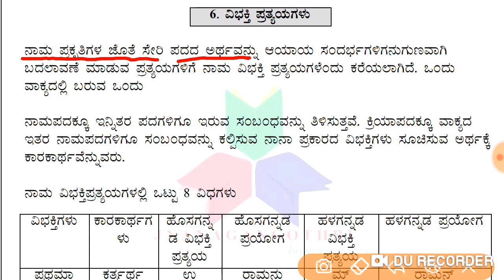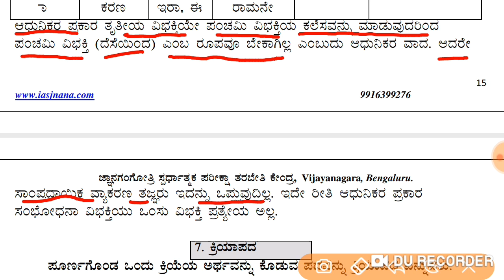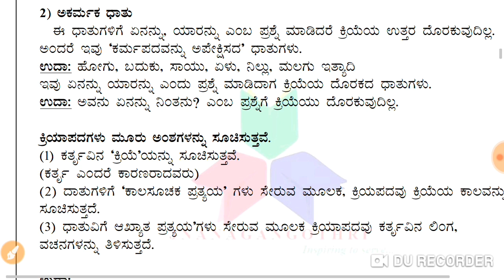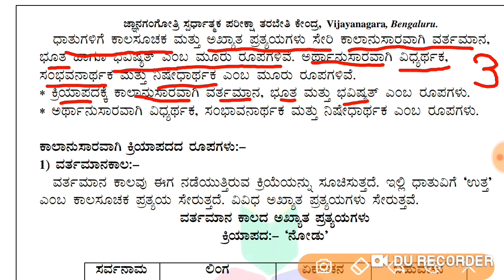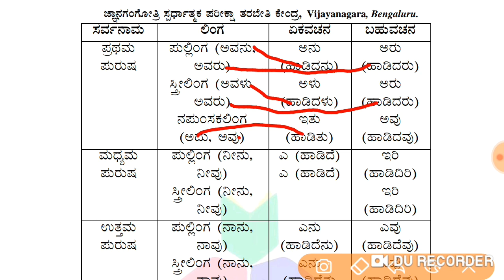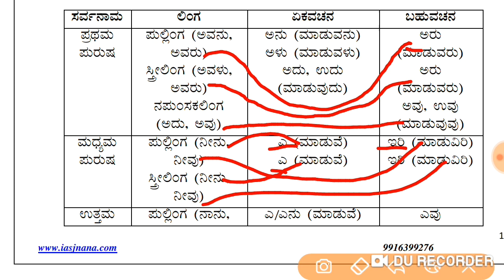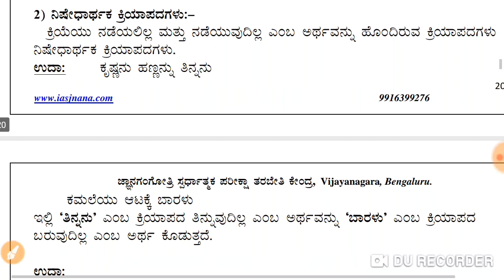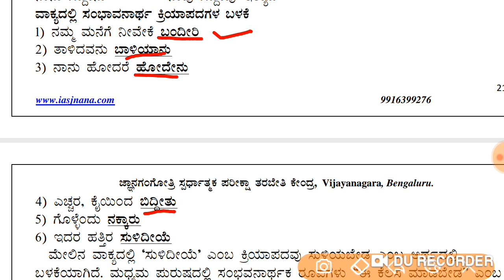FDA SDA ಕನ್ನಡ ವ್ಯಾಕರಣ ವಿಭಕ್ತಿಪ್ರತ್ಯಯಗಳು ಹಾಗೂ ಕ್ರಿಯಾಪದ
FDA/SDA/BWSSB ಪರೀಕ್ಷೆಗಳಿಗೆ ಬಹು ಉಪಯುಕ್ತವಾದ ವಿಡಿಯೋ